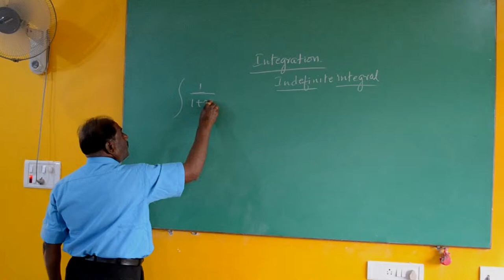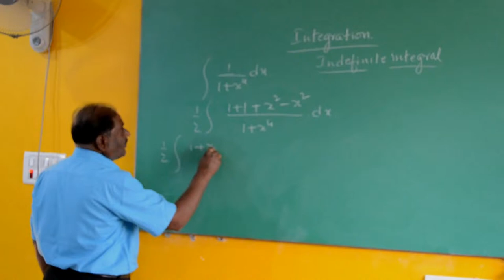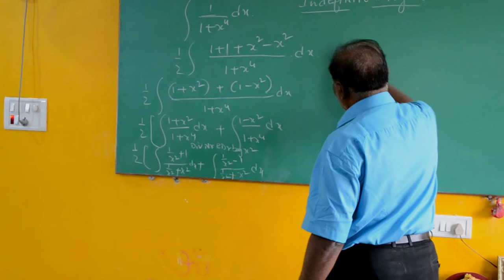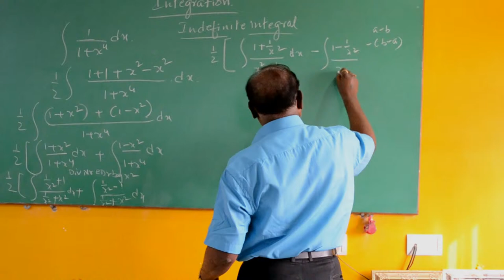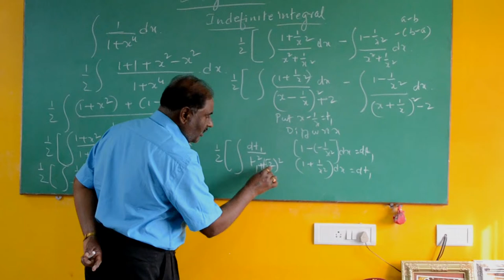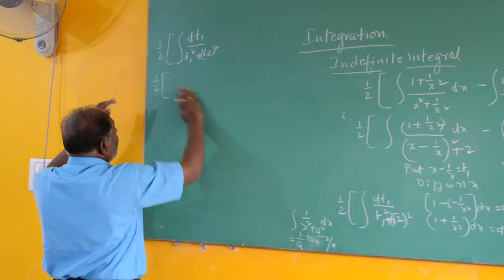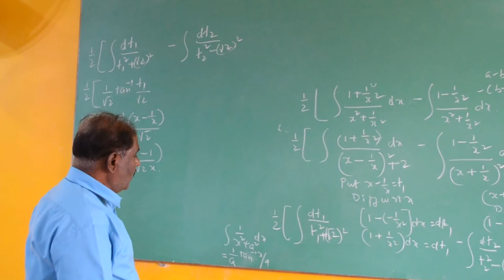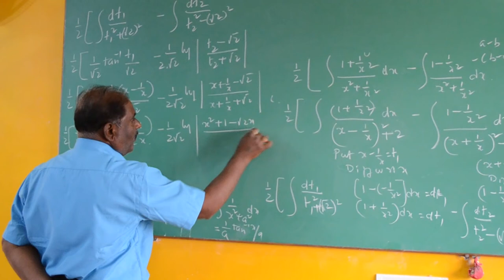Sudhakar Integration Demo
This is a Demo class by Sudhakar of Yapral for Class 12 mathematics . The problem being solved is from a Topic called Integration